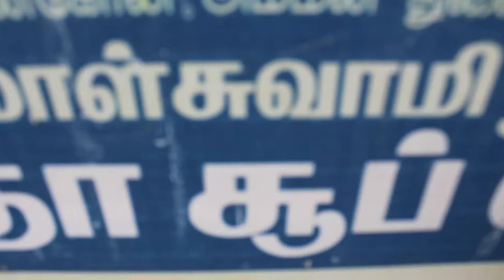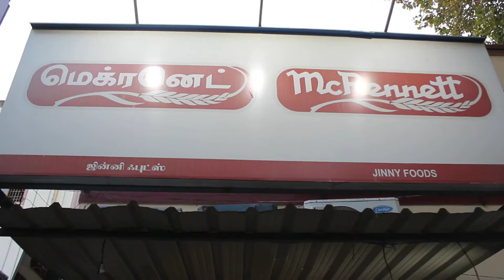Best chicken puff in chennai !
hey guys so the first shop is the soup shop its preety good and very cheap 25 rs a bowl you have got lot of options to choose from and they do have corn as well !
off course mcrennet is an amazing place for getting chicken puff and plain chocolate cake